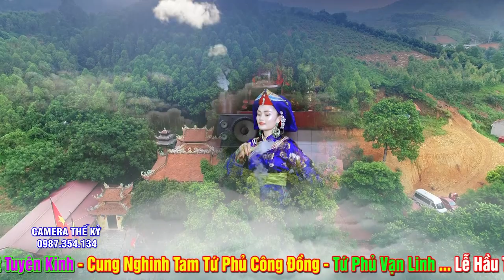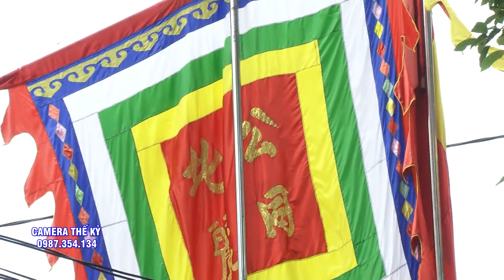Chầu Đệ NHị - Chầu Lục - Chầu Bé Bắc Lệ - Thanh Đồng Cực Kì Xinh ĐẸp THu TRang - Đông Anh - Hà Nội